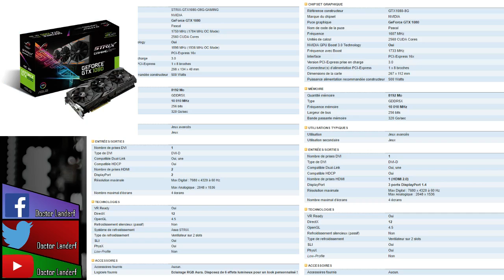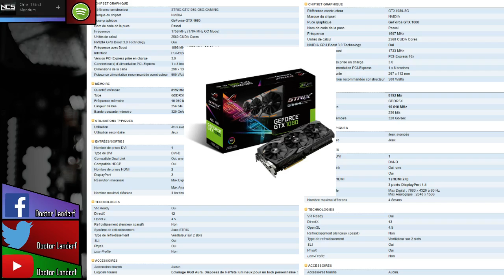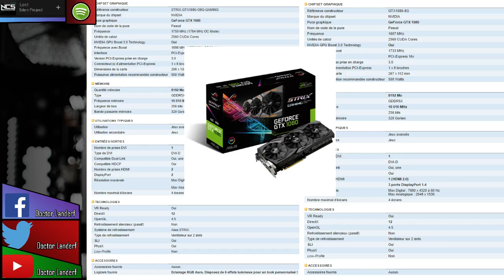RÉSULTAT DES ATTENTES SUR LA GEFORCE GTX 1080 !